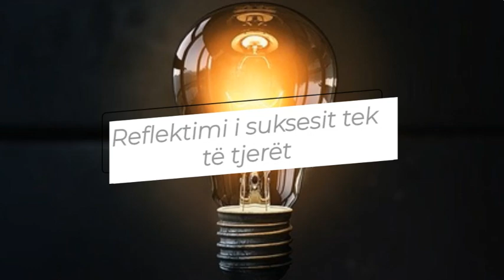Suksesi ndërtohet mbi tri baza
Kërkim të diturisë.
Puna në bazë të diturisë.
Reflektimi i suksesit tek të tjerët.